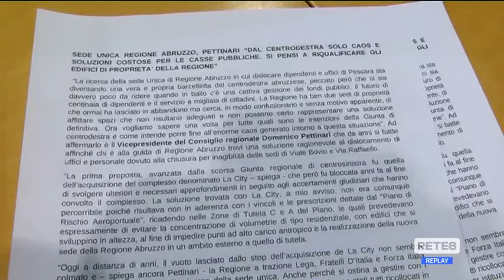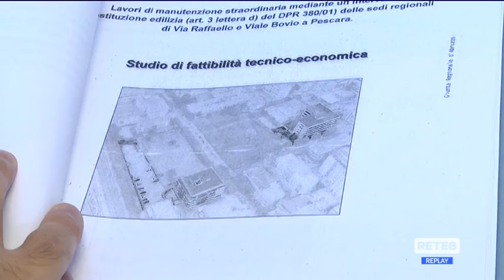Regione - M5S: "Su sedi a Pescara errori e sprechi"